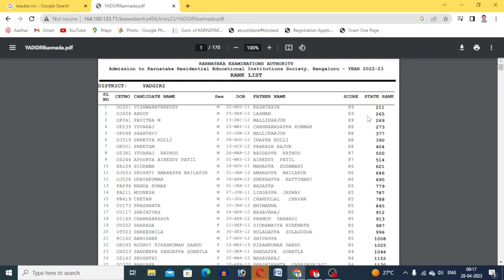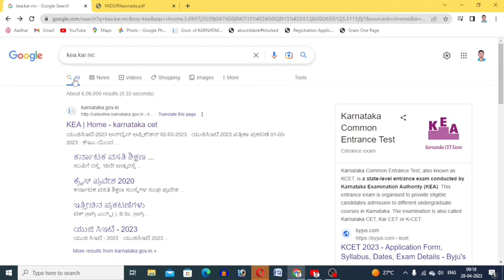Murarji Desai Result Rank List Download 2023. || ಮುರಾರ್ಜಿ ಮೇರಿಟ್ ಲಿಸ್ಟ್ 2023.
ᢰ 𝐂𝐎𝐕𝐄𝐑𝐄𝐃  𝐓𝐇𝐄  𝐓𝐎𝐏𝐈𝐂𝐒:
ಮುರಾರ್ಜಿ ದೇಸಾಯಿ ವಸತಿ ಶಾಲೆಯ ಪ್ರವೇಶ ಪರೀಕ್ಷೆಯ ಫಲಿತಾಂಶ ಪ್ರಕಟವಾಗಿದೆ ಲೈವ್ ಆಗಿ ಫಲಿತಾಂಶ ಚೆಕ್ ಮಾಡಿ.

Educational.
Study Tips& Motivation Video's
Support Me!

Scholarship, Online Application, Schemes, and Research.
not Created with an Intent to Harm, Injure or Defame any
Person, Body of Persons, Association, Company or
Anyone.Details in the Video like Home address, Email
addresses, Sign-in credentials, Phone numbers, Bank
account information are Demo do not belong to a Real

Fair UseCopyright Disclaimer under section 107 of the Copyright Act of 1976, allowance is made for "fairuse" for purposes such as criticism, comment, news reporting, teaching, scholarship, education and research.Fair use is a use permitted by copyright statute that might otherwise be infringing. I don't own the background music, pictures in this video.
This video is made for Entertainment and motivational education purpose only.
monetized by this content..
any problem with this video, please message /
remove the video.